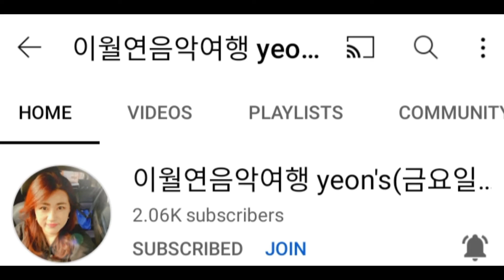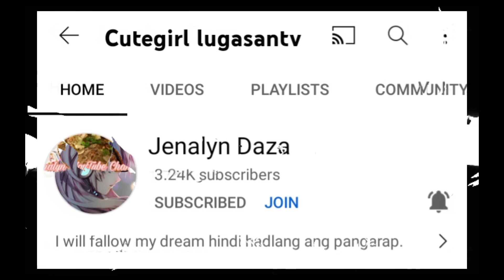My Daily Routine